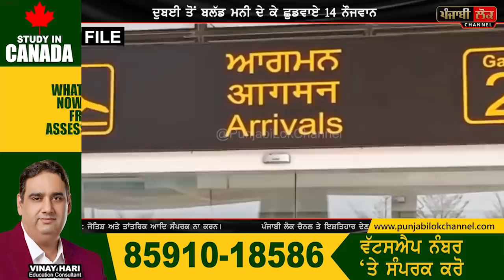ਸਰਦਾਰ ਜੀ ਨੇ ਇਸ ਵਾਰ ਕਰਤਾ ਬਹੁਤ ਵੱਡਾ ਕੰਮ, ਕਰੋ ਸਲੂਟ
sp singh oberoi , dubai , 14 people , india , lockdown , blood money